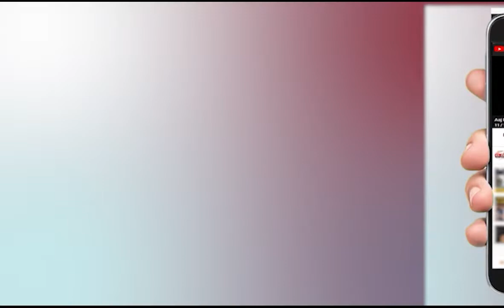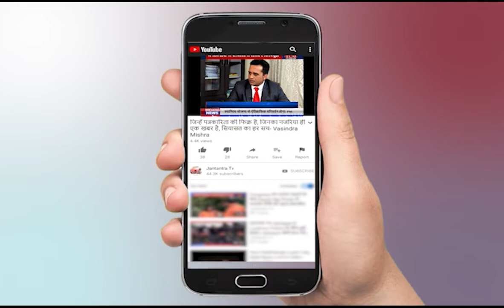Ayodhya News Today | DGP Mukul Goel In Ayodhya | CM Yogi | UP Police | Latest News | Uttar Pradesh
About Video:
डीजीपी मुकुल गोयल का अयोध्या दौरा आज, पुलिस अधिकारियों के साथ करेंगे बैठक।

In This Video:
DGP Mukul Goyal to visit Ayodhya today, will hold meeting with police officers.